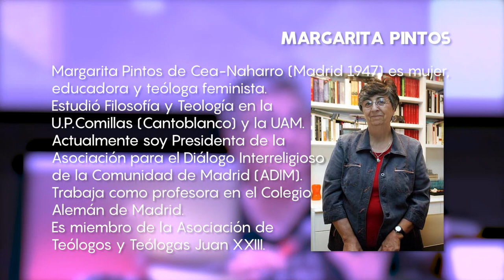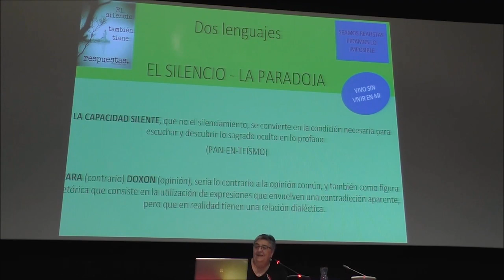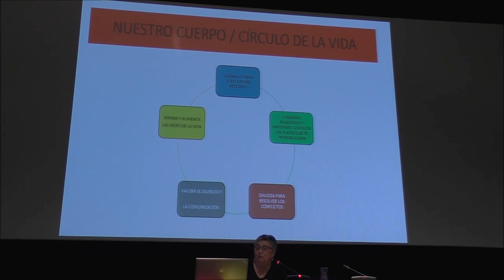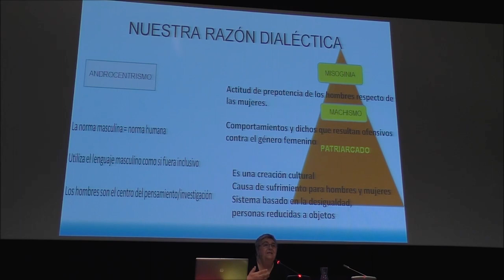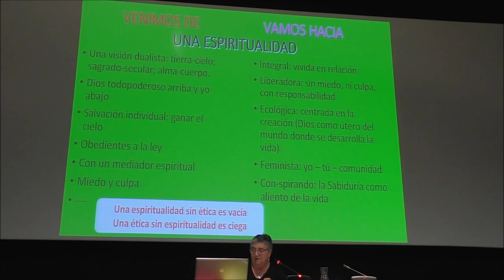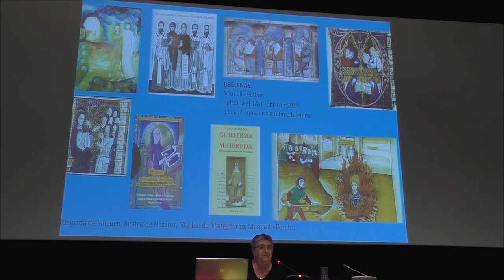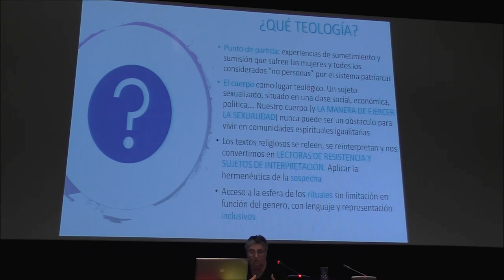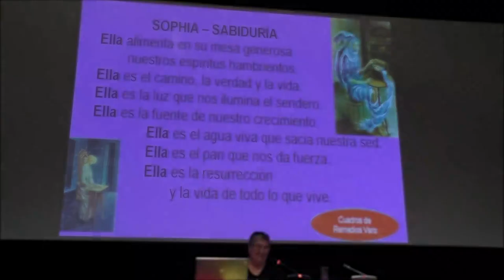"Una espiritualidad situada: deseo, quiero, puedo" - Biblioteca de Navarra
Charla a cargo de Margarita Pintos, dentro del ciclo "Ámbitos de la espiritualidad", en colaboración con Ateneo Navarro.